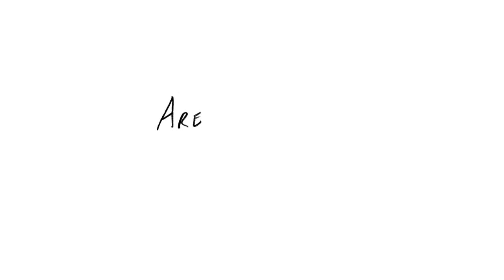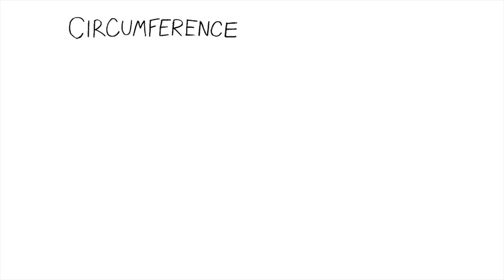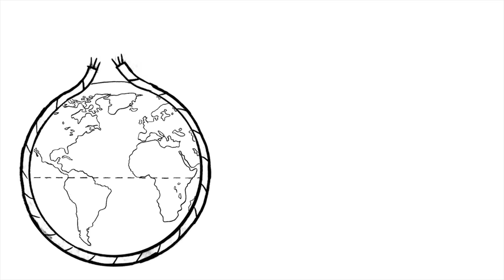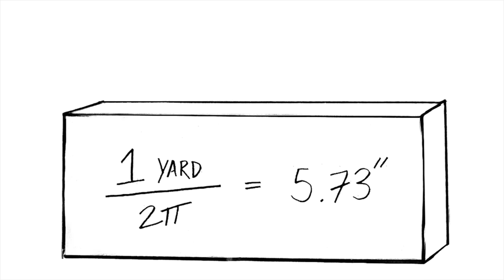Are You Sure? Why your intuition might be faultier than you think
What wrapping a rope around the Earth reveals about the limits of human intuition

If you tied a rope tight around the Earth’s equator and then added a single yard of slack, would the extra material make any noticeable difference to someone standing on the ground? Yes, actually. The answer comes as a surprise to most people, but the additional bit of rope raises it high enough off the ground for our eyes to easily discern it, and our feet to easily trip over. That fact might seem trivial, but the early 20th-century philosopher Ludwig Wittgenstein believed that this chasm between human intuition and physical reality revealed something important about the fallibility of our thinking. After all, if something that seems obvious to almost everyone can be totally false, what else might we be wrong about? This video from the Center for Public Philosophy at the University of California, Santa Cruz breaks down the mathematics behind Wittgenstein’s knotty example, and asks whether it should make us all feel a bit less certain about even our most deeply held beliefs.